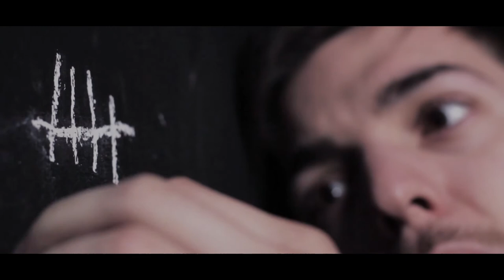Phoebe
Short Film Production

If you enjoyed this video then please check out our social pages!